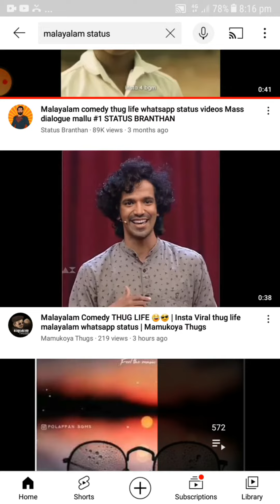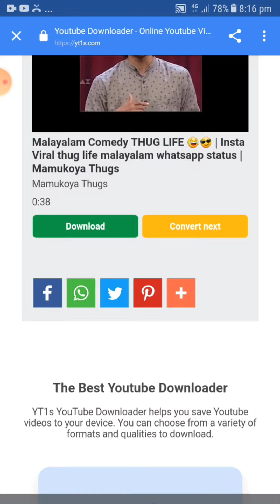യാതൊരു app-ഇൻറ്റെയും സഹായമില്ലാതെ Youtube videos വളരെ പെട്ടന്ന് Gallery-ലേക്ക് Download ചെയ്യാം!!